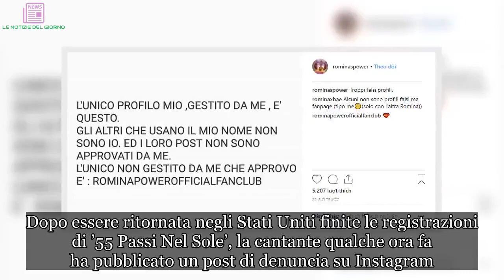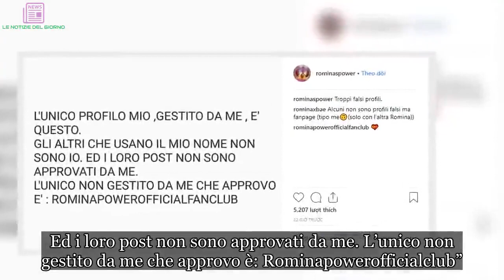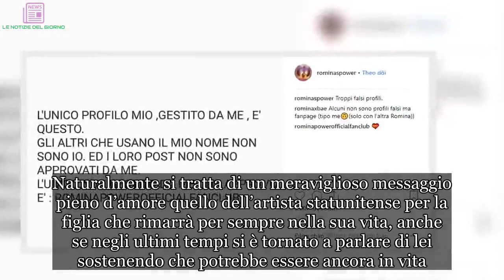Romina Power, arriva la denuncia: ecco cosa è successo all’ex moglie di Al Bano Carrisi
L’ artista statunitense ha perso la pazienza sul suo profilo Instagram
Dopo uno stesso sfogo avuto a metà dicembre, Romina Power si è mostrata nuovamente molto arrabbiata suo socia. Dopo essere ritornata negli Stati Uniti finite le registrazioni di ’55 Passi Nel Sole’, la cantante qualche ora fa ha pubblicato un post di denuncia su Instagram.

L’ex consorte di Al Bano Carrisi non ci sta che dei profili falsi si approprino del suo nome, cognome e foto per creare un account Instagram identico al suo. Per questo motivo la donna si è sfogata sul social, andiamo a vedere come.

Romina Power e il post denuncia su Instagram
Romina Power è molto irritata e attraverso il suo profilo Instagram ha voluto evidenziare la scorrettezza di qualcuno che si è appropriato della sua identità per farsi spacciare sui social come l’artista americana. Una cosa del genere era successa un mese fa e come oggi, la moglie di Al Bano aveva denunciato il fatto.

“Troppi profili falsi. L’unico profilo mio, gestito da me, è questo. Gli altri che usano il mio nome non sono io. Ed i loro post non sono approvati da me. L’unico non gestito da me che approvo è: Rominapowerofficialclub”.

ha scritto l’ex moglie di Al Bano Carrisi postando anche il messaggio sotto forma di cartello. La cantante, che quotidianamente pubblica scorci della sua vita, ha avvisato i suoi numerosi seguaci di diffidare dagli account col suo nome perché sono assolutamente falsi. Naturalmente i suoi follower hanno seguito il suo consiglio mettendo migliaia di mi piace al post di denuncia.
Romina Power e il commovente messaggio per la primogenita Ylenia Carrisi
Uno dei recenti post pubblicati da Romina Power è senza dubbio emozionante. Nel dettaglio è quello dedicato alla primogenita Ylenia Carrisi, scomparsa nel nulla nel 1993 a New Orleans. Mercoledì scorso a ’55 Passi Nel Sole’ la sorella Cristel e Al Bano l’hanno ricordata facendo emozionare tutti. Naturalmente si tratta di un meraviglioso messaggio pieno d’amore quello dell’artista statunitense per la figlia che rimarrà per sempre nella sua vita, anche se negli ultimi tempi si è tornato a parlare di lei sostenendo che potrebbe essere ancora in vita.